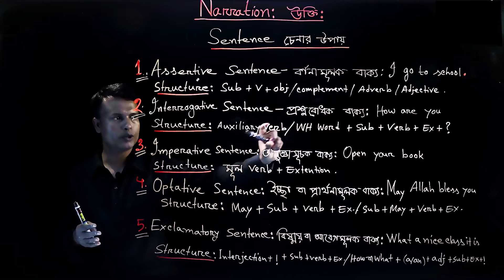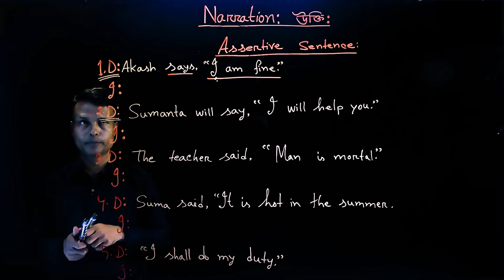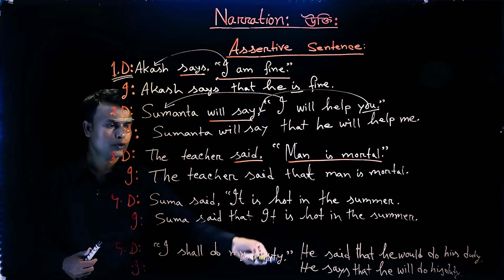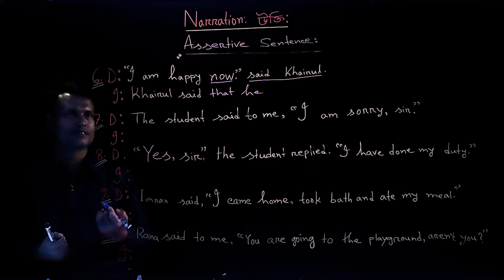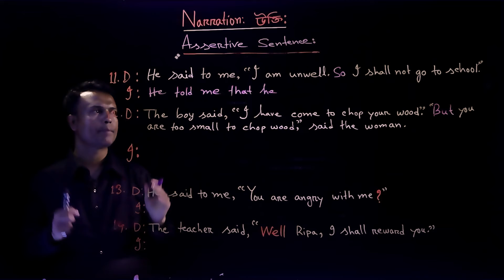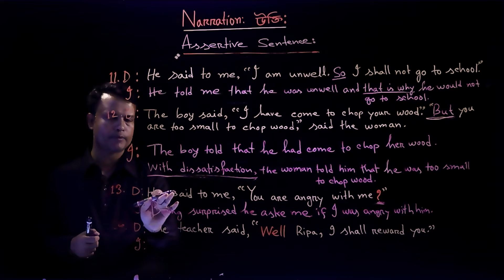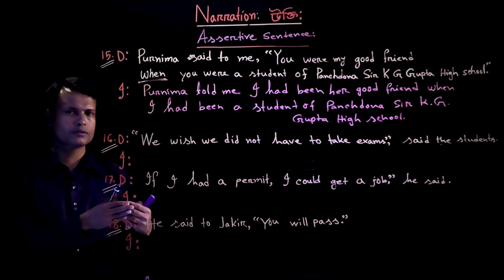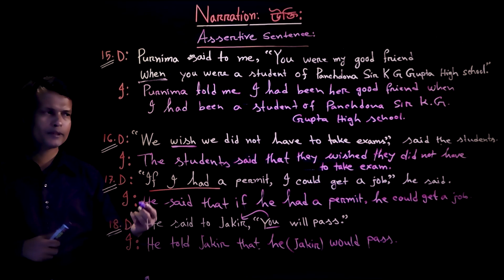Narration Change In Bengali | Direct to Indirect speech | Assertive Sentence | In Bangla ICT Content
Assertive Sentence

Rule 1: If the Reported Speech is Universal Truth / Scientific Truth / Natural Truth / Habitual Truth / Factual Truth, we don’t make any change in the Reported Speech rather we change the person only.
The teacher said, “God is one.”
The teacher said that God is one. (Universal Truth)
He said, “Fire burns.”
He said that fire burns. (Scientific Truth)
Nancy said, “It is hot in the summer.”
Nancy said that it is hot in the summer. (Natural Truth)
The teacher said, “Physical exercise is good for health.”
The teacher said that physical exercise is good for health. (Habitual Truth)
Mamun said, “Farah is my cousin.”
Mamun said that Farah is his cousin. (Factual Truth)

Rule 2: If the Reporting Verb is in the Present Tense / the Future Tense / the Present
Perfect Tense, they don’t undergo any change.
Borney says or will say, “I am right.”
Borney says or will say that she is right.
Kona has said to me, “I have just taken my breakfast.” (First Person)
Kona has told me that she has just taken her breakfast. (Here we changed the persons only.)
He said to me, “You are a liar.” (Second Person)
He told me that I was a liar.
Note: ‘Said to’ is changed into ‘told’ but ‘said’ remains unchanged.
Note: ‘First Person’ in the Reported Speech indicates the ‘Subject’ of the
Reporting Verb and the ‘Second Person’ in the Reported Speech indicates the ‘Object 'of
the Reporting Verb.

Rule 3: Sometimes, introductory portion of the Reported Speech may remain absent. In such a situation, we should guess the possible speaker.
“I shall do my duty.”
He says or will say that he will do his duty.
He said that he would do his duty.
Note: ‘Reporting Verb’ is not always more than one.

Note: Subjective Case converted into Subjective Case, Possessive Case changed into Possessive One and Objective Case transformed into Objective One.

Rule 4: Sometimes, the Reporting Verb is mentioned after the Reported Speech and it is
possible.
 “I am happy now.” – said Nancy.
Nancy said that she was happy then.
Note: When we change any Direct Speech into Indirect Speech, it
becomes an Assertive Sentence. No matter, whether it is an Assertive Sentence or
Optative Sentence or Imperative Sentence or Exclamatory Sentence or Interrogative
Sentence.

Rule 5: ‘Yes’ – replied in the affirmative, ‘No’- replied in the negative, ‘Please’ - kindly
and ‘Sir’ / ‘Madam’ – politely / respectfully / with respect.
The student said to me, “I am sorry, Sir.”
The student told me politely that he was sorry.
“Yes, sir,” the student replied. I have done my duty.”
The student respectfully replied in the affirmative that he had done his duty.
The students said to the teacher, “Please, explain the matter again, Sir.”
The students requested the teacher politely to explain the matter again.